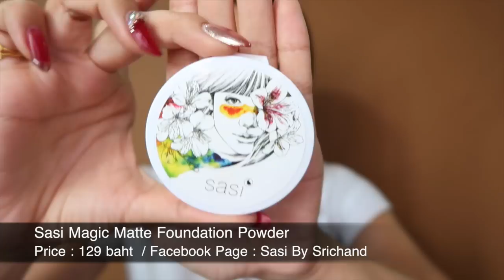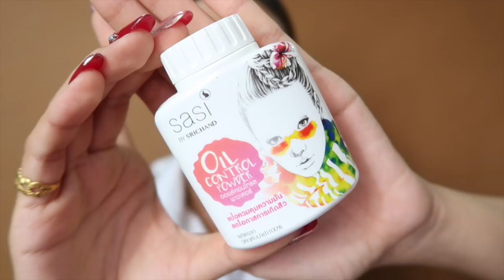แต่งหน้าไปเรียน Ver.สาวหน้ามันนนนน !!